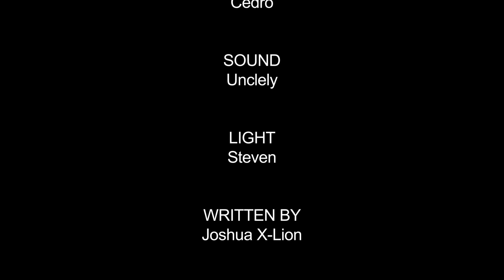LOVE'S POWER SHORT_MOVIE PART 2:BURUNDIAN MOVIE_RWANDAN_MOVIE_TANZANIAN_MOVIE_EAST AFRICAN_MOVIE